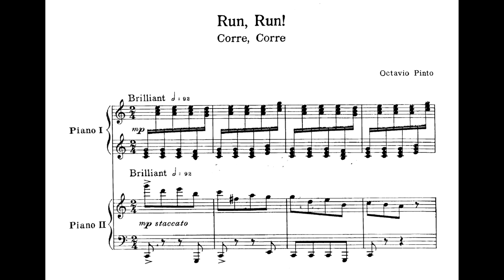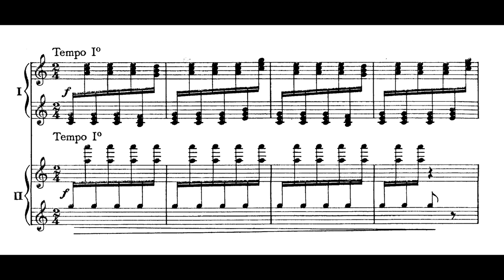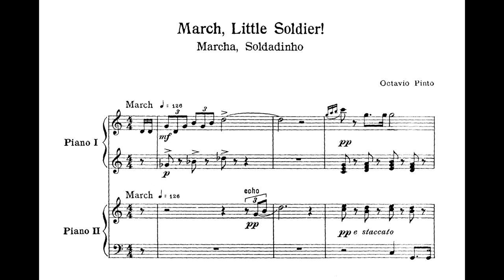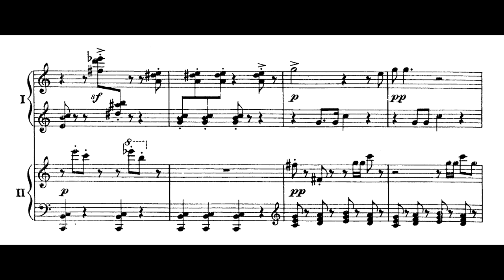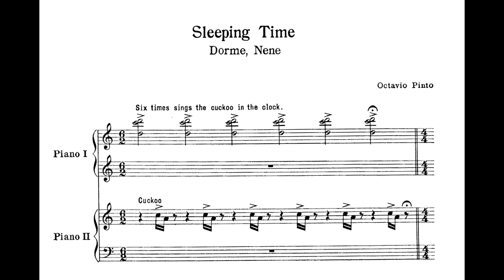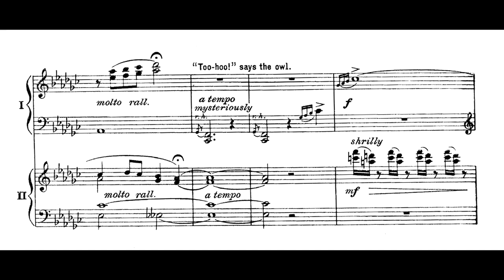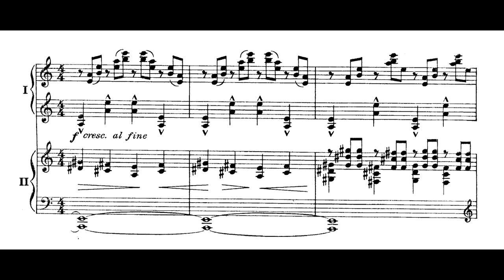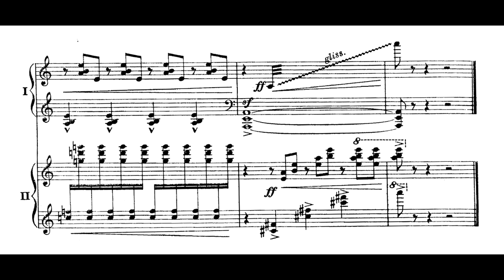Octavio Pinto - Cenas infantis (versão para 2 pianos) (Duo Turgeon)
Cenas infantis (I. Corre, corre; II. Roda, roda; III. Marcha, soldadinho; IV. Dorme, nenê; V. Salta, salta), de Octavio Pinto, em versão para 2 pianos do próprio compositor, interpretada pelo Duo Turgeon (Anne Louise-Turgeon e Edward Turgeon).
Títulos em inglês: Memories of childhood (I. Run, run!; II. Ring around the rosy; III. March, litle soldier; IV. Sleeping time; V. Hobby horse).

Agradecemos especiais ao Duo Turgeon por nos autorizar a utilizar sua gravação para este vídeo. Página do duo